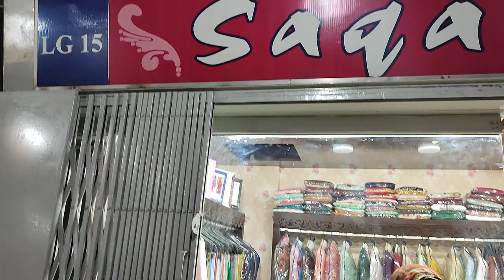لان وائل دوپٹہ کے ساتھ کڑاھی والے سوٹ نہایت مناسب قیمت پر ثقافت کلیکشن پر دستیاب ہیں